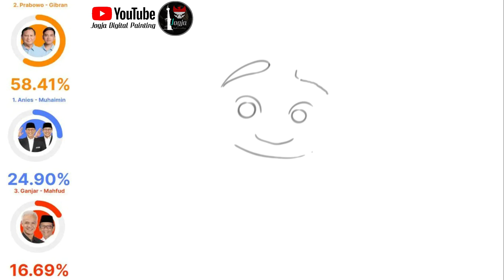PRABOWO GIBRAN MENANG SATU PUTARAN || PRABOWO GIBRAN WINS ONE ROUND OF THE PRESIDENTIAL ELECTION